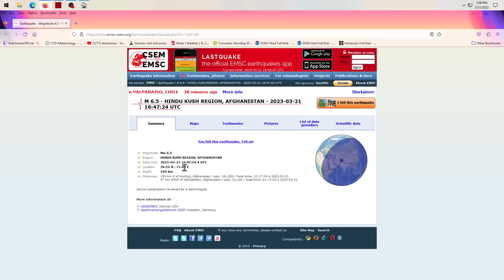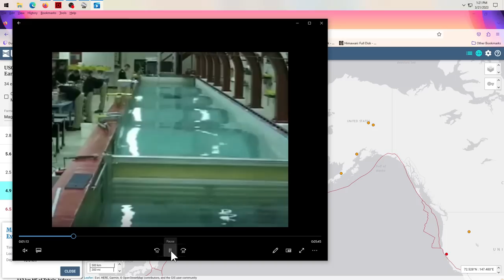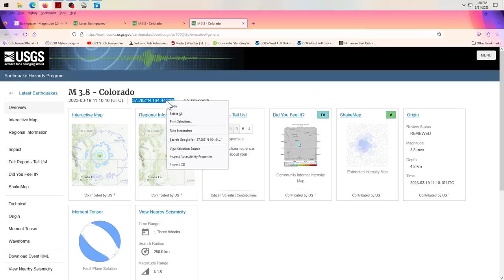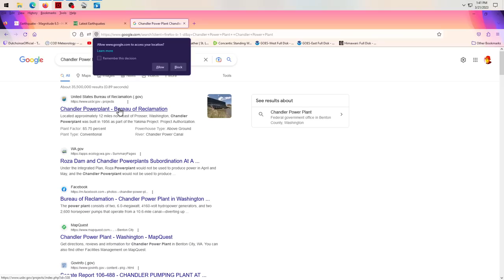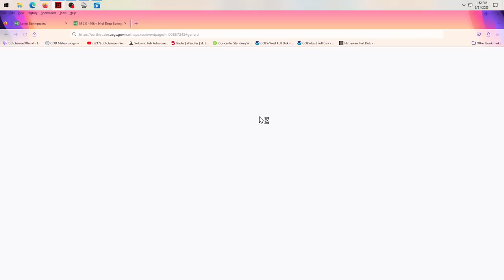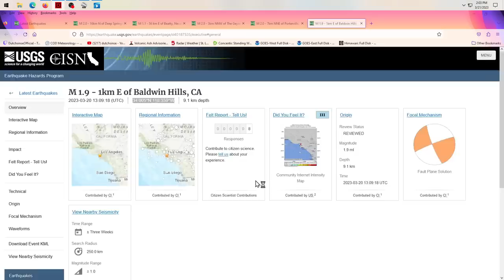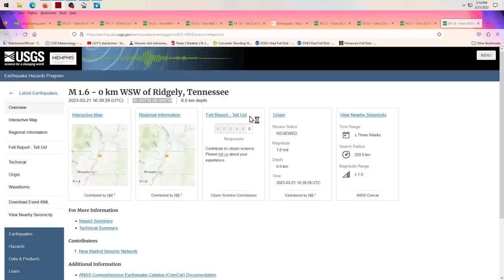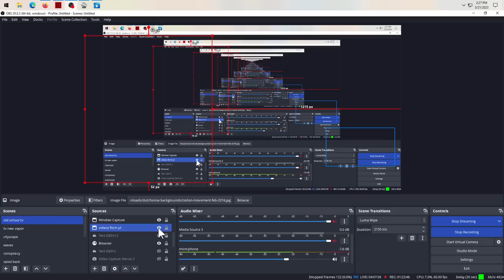3/21/2023 -- Large M6.5 Earthquake in Afghanistan -- Romania, Europe moving -- New Madrid mound hit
A large M6.5 earthquake has struck Afghanistan along the plate boundary (just North of it).  This is a spread of seismic activity stemming from the fracture point to the North in Tajikistan from 2 weeks ago (M6.8 to M7.0) at the start of March 2023.

The area to the West from Turkey to Greece is under a new M6.5 to M7.0+ earthquake warning , specifically Greece.

Additionally, Romania was struck by a new swarm and M4.9 earthquake yesterday, and seismic activity further went West to the Ionian Sea in Greece directly (into the warned area directly).

In the United States, I cover all the locations in detail, which takes some time.  I wrap things up in the New Madrid South Missouri with a quake next to the Indian Mound!

This update covers almost the whole planet, excluding Hawaii and Australia in this update due to time.